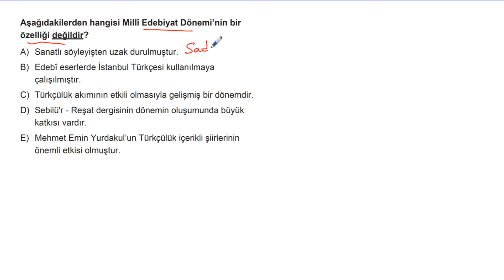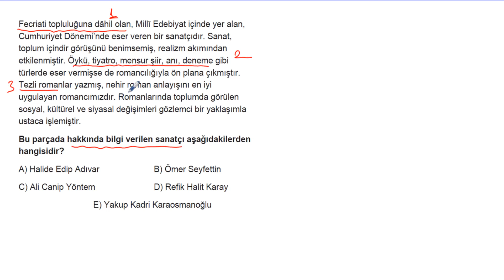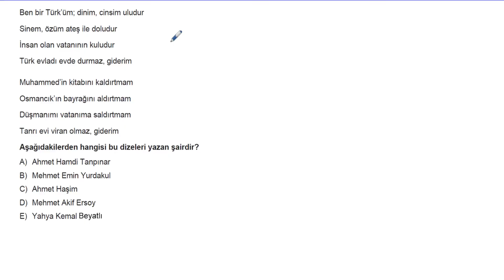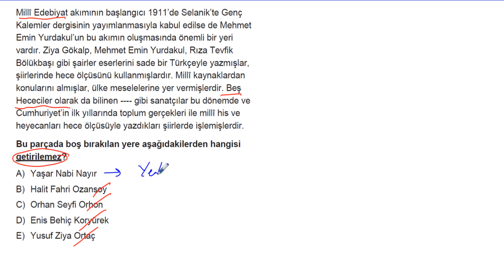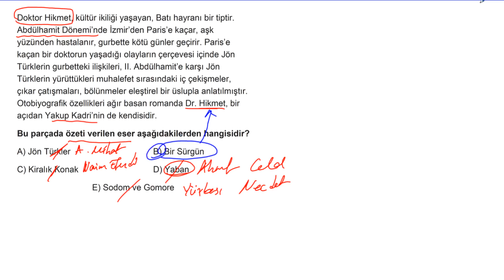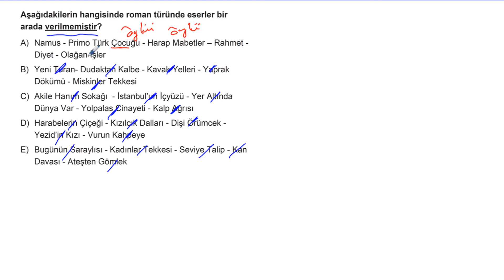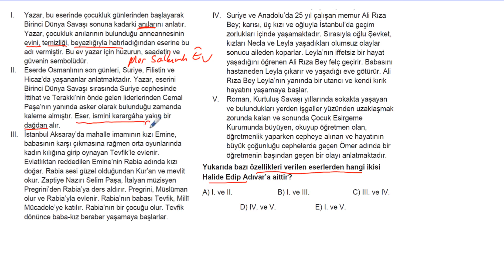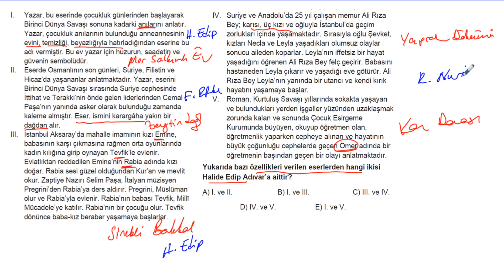AYT Edebiyat Soru Bankası Bölüm 7 Test 17